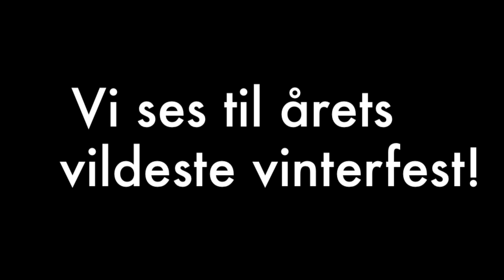Crazy Daisy; WinterBash'14